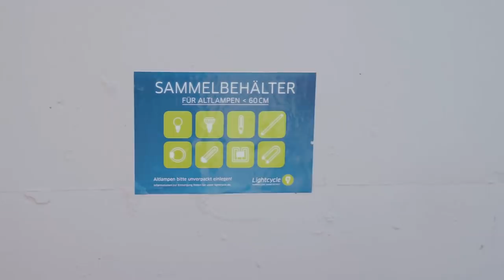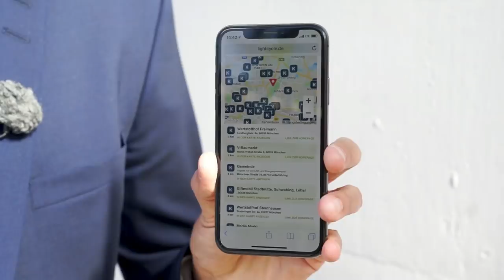Gut zu wissen. Stefan auf dem Wertstoffhof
Wenn alte LED- und Energiesparlampen nicht mehr leuchten dürfen sie nicht in den Hausmüll geworfen werden, sondern müssen umweltfreundlich entsorgt werden - zu einer Sammelestelle gebraucht werden. Stefan Gödde stellt eine Sammelstelle vor.